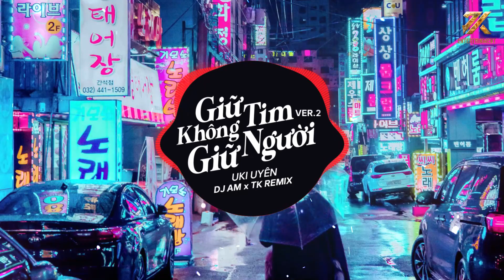Giữ Tim Không Giữ Người - Uki Uyen x AM Remix Ver 2 - Chỉ Tiếc Anh Không Phải Người Anh Muốn Remix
TK New Music là kênh đối tác chiến lược của hệ thống TK ENTERTAINMENT và MOONSHOTS, CÁC SẢN PHẨM TRÊN KÊNH ĐÃ ĐƯỢC  XIN PHÉP HỢP PHÁP HOẶC SẢN XUẤT.
Hy vọng quý đối tác nếu có thắc mắc vấn đề bản quyền hay nhầm lẫn gì đó xin vui lòng liên hệ email để cùng giải quyết .Trân trọng cảm ơn!

© Bản quyền Video thuộc về TK NEW MUSIC
© Copyright by TK NEW MUSIC ☞ Do not Reup